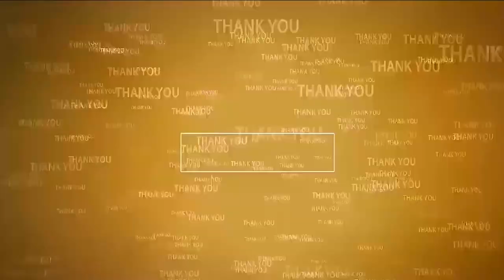ప‌ల్ల‌కీపై ఊరేగిన గంగ‌మ్మ‌త‌ల్లి | Pallaki Seva | Gangammathali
- అమ్మ‌వారిని ద‌ర్శించుకుని తీర్థ‌ప్ర‌సాదాలు స్వీక‌రించిన భ‌క్తులు
- ఉభ‌య‌దాత‌లుగా ములుముడికి చెందిన అట్ల సుధాకర్, మ‌హేహేశ్వరి కుటుంబ‌స‌భ్యులు
- ఏర్పాట్ల‌ను ప‌ర్య‌వేక్షించిన ఆల‌య నిర్వాహ‌కులు శ్రీహ‌రి, శివ‌య్య‌, స‌భ్యులు